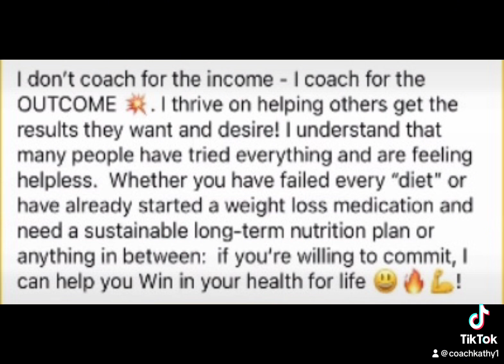What Do You Think Of The Weight Loss Injectables? I’m Curious.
Weight, loss, injectables, meds, plans, all of it. I can help. The goal is health always! Here is a health intake to find out more.